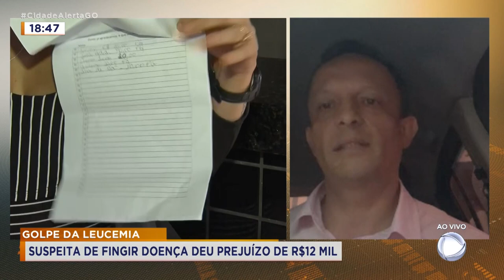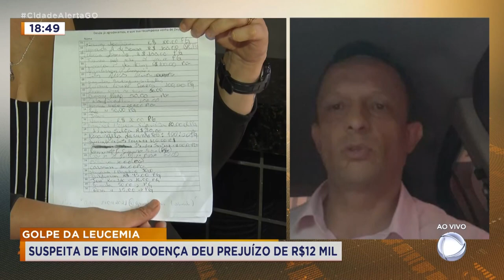GOLPE DA LEUCEMIA: SUSPEITA DE FINGIR DOENÇA DEU PREJUÍZO DE R$12 MIL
LEMBRA DAQUELA CAMAREIRA QUE É INVESTIGADA POR FINGIR UMA LEUCEMIA E PEDIR DINHEIRO PARA O TRATAMENTO?! ENTÃO, ELA TERIA RECEBIDO PELO MENOS 12 MIL REAIS EM DOAÇÕES E ENGANADO PELO MENOS 100 VÍTIMAS. O DELEGADO TIBÉRIO MARTINS ESTÁ AO VIVO PRA FALAR DAS INVESTIGAÇÕES.